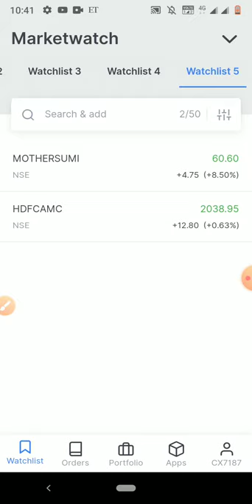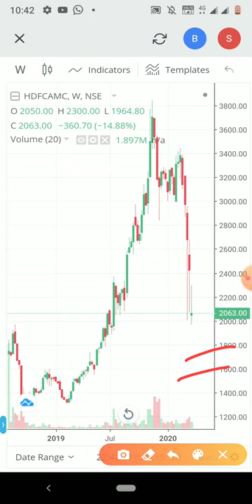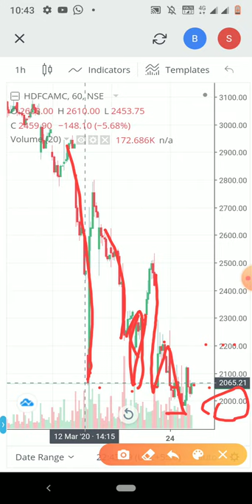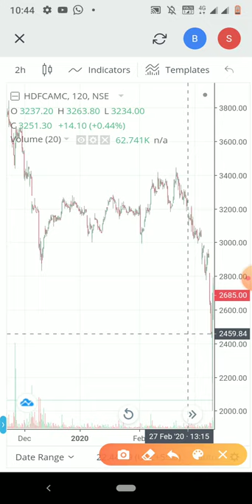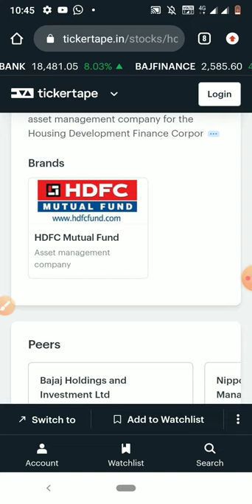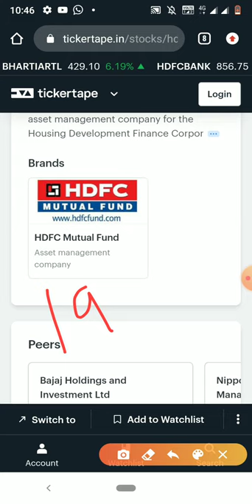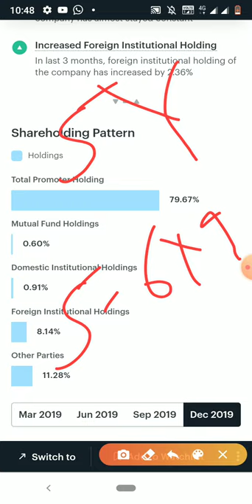HDFC AMC किस प्राइस पे खरीदें be ready खरीदने के लिए रेडी हो जाओ